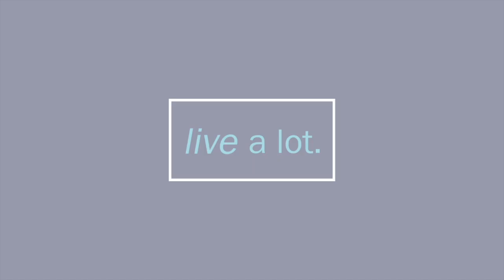4 Steps to Write your Stress Away // Part 1 of 3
C.J Liu interviews authors Diane Hartingh Price & Susan Ives McCollum about "Write Your Stress Away: Tame the Tension in Your Life."

Part 1

Diane and Susan share that one of the downsides of journal writing is that we continue to repeat our stories over and over again without any movement forward. The authors introduce a four-step method proven to bring relief from stress and optimize your health, simply by writing. Instead of rehashing our story, it's about moving to a place of clarity within ourselves and continual learning. The 4 step process is summarized with an acronym (S-A-G-E).

Step 1: S: Tell your story. Where are you now?
Step 2: A: Affirm your values: What matters to you?
Step 3: G: What are you goals? Where do you want to go?
Step 4: E: Evaluate and commit: What is your action plan to get there? Reflect on what's working and what needs to be adjusted.

During the interview CJ shares her story and Diane and Susan coach CJ through the process.

Step 1: S: Tell your story.
CJ shares that she is experiencing an old pattern of seeking perfection and controlling others at work.

Her values are balancing competition with collaboration along with her spiritual values.

Her goals are to keep the relationship sacred while honoring her own expertise and wisdom.

CJ shares that part of her action plan was contacting her work associates to discuss how they work together.